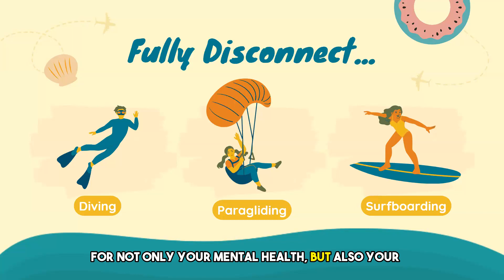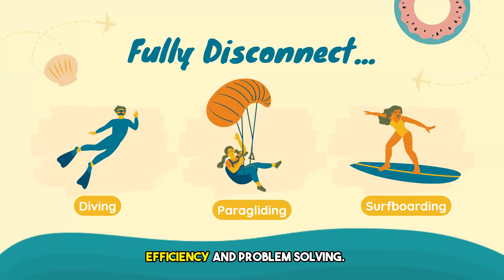Why Taking Paid Time Off Matters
Remember, taking paid time off is crucial for recharging and maintaining a healthy work-life balance. Disconnecting during your time off is key to combatting burnout and improving overall well-being. Make the most of your vacation by setting clear boundaries and truly relaxing. Your mental and physical health will thank you!